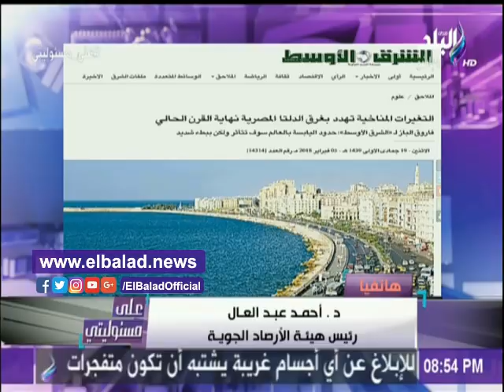صدى البلد | الأرصاد تعلن عن مفاجأة صادمة للمواطنين حول درجات الحرارة